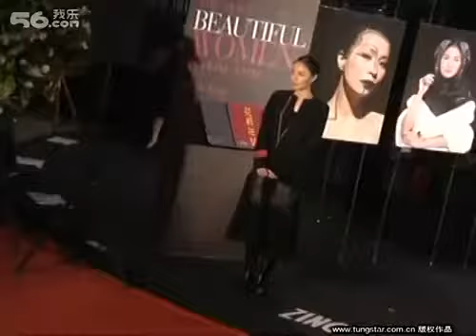刘嘉玲力挺王菲低调个性 舒淇否认患抑郁 HD